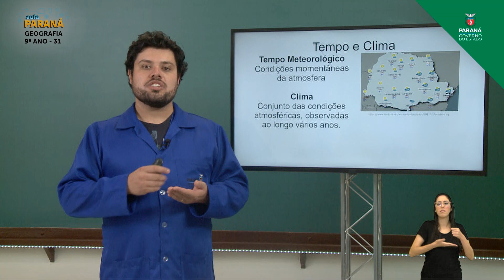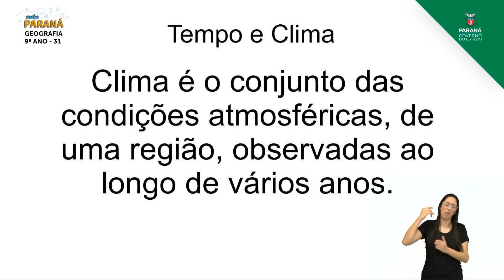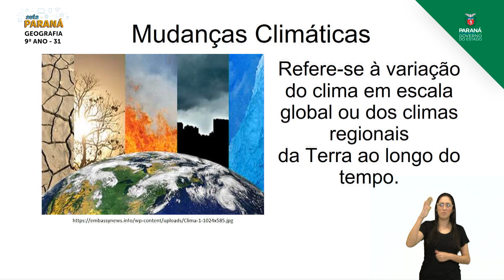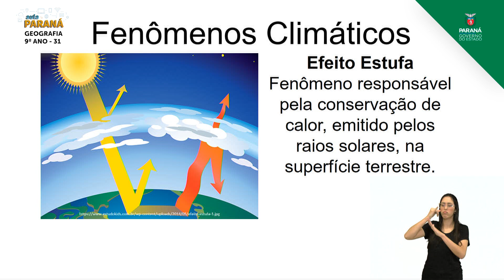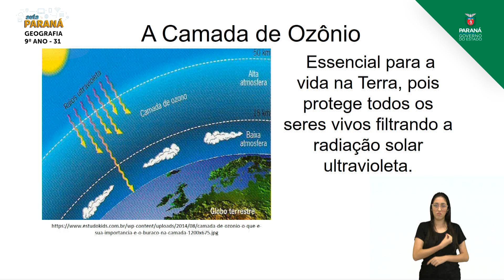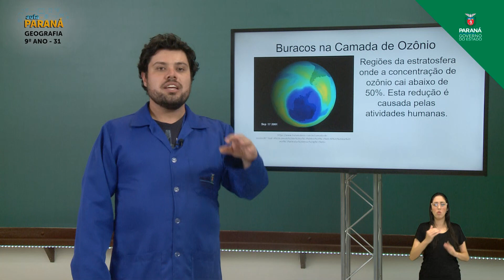2021 | Resumo da Aula | 9º Ano | Geografia | Aula 31 - Mudanças Climáticas - Parte 1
Aula exibia em 14/05/2021